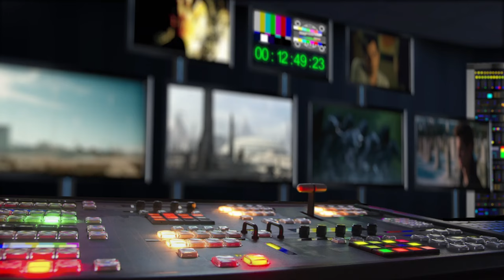Vidět Salisbury (2022) HD trailer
v kinech od: 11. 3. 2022 | odebírat kanál náš web
Film, který měl poukázat na hrozby plynoucí z politiky Vladimira Putina, se ještě před svým uvedením stal obrazem dnešních dnů. To, co mělo být politickou satirou se rázem stalo skutečností. Je šílené, že vše co autor předpověděl ve své hře, se nyní naplňuje.

Film natočený podle stejnojmenné divadelní hry Viktora Šenderoviče, který se premiéry zúčastní. Černá komedie o podivuhodné cestě agentů Čepigy a Miškina k Matce Rusi. V roce 2018 byl v britském městě Salisbury spáchán útok bojovou nervově paralitickou látkou novičok, jehož obětí se měli stát bývalý ruský agent Sergej Skripal a jeho dcera. Britskými úřady bylo oznámeno, že za útokem stojí dva agenti ruské vojenské rozvědky GRU. Dne 17. dubna 2021 oznámila česká vláda, že stejní agenti GRU byli zapojeni také do výbuchu muničních skladů ve Vrběticích, při kterých zahynuli dva čeští občané…

Viktor Šenderovič byl označen za nepřítele Ruska. V roce 2021 přidaly ruské úřady Viktora Šenderoviče na seznam „zahraničních agentů".

Divadlo pod Palmovkou získalo text divadelní hry Viktora Šenderoviče o pozadí atentátu v britském Salisbury a podobách a cílech putinovského Rusko přímo od autora na jaře 2021, tedy bezprostředně po odhalení pozadí teroristických útoků agentů GRU na muniční sklady ve Vrběticích. Ještě v době vrcholící jarní vlny pandemie covidu-19 zahájilo Divadlo pod Palmovkou natáčení s úmyslem umožnit zhlédnutí filmu zdarma na sociálních sítích a dalších on-line platformách. V kontextu on-line aktivit Divadla pod Palmovkou během pandemie covidu-19 se jednalo o programové pokračování snah divadla nabídnout svou práci i jinak než v podobě živých představení – a zároveň rozšířit svou dramaturgii o další tematické, žánrové i druhové okruhy. Na natáčení filmu podle stejnojmenné divadelní hry Viktora Šenderoviče se podíleli téměř všichni zaměstnanci divadla včetně pracovníků umělecko-technického provozu. Natáčení probíhalo několik týdnů, poté probíhal náročný proces střihu, postprodukce, tvorby trikových scén a dalšího technického zpracování. Vzhledem k současnému kontextu války na Ukrajině přitom film nabyl zcela nové naléhavosti…